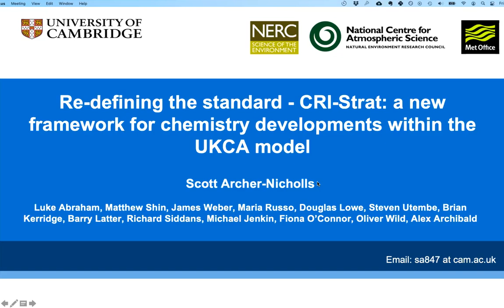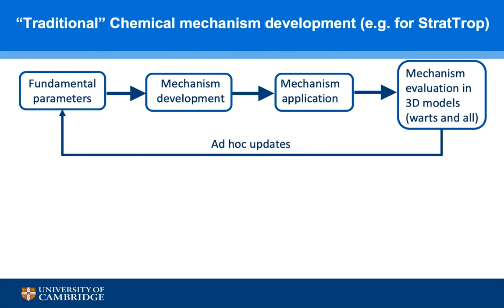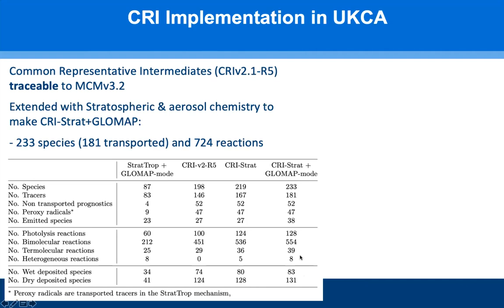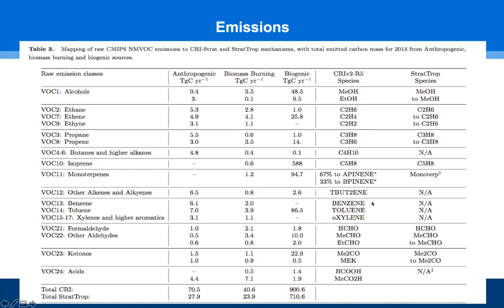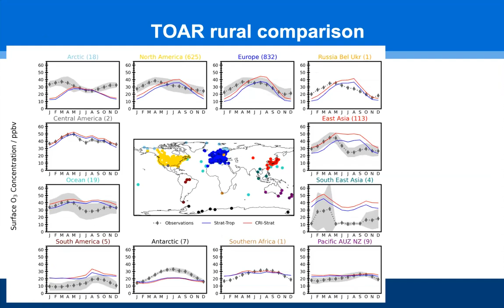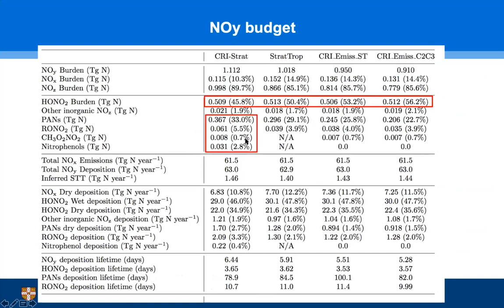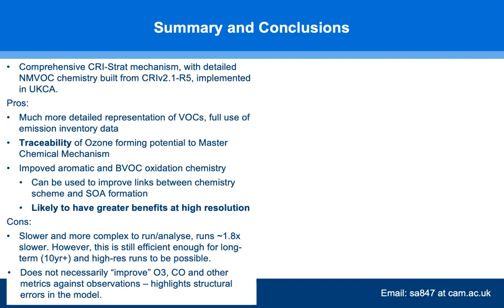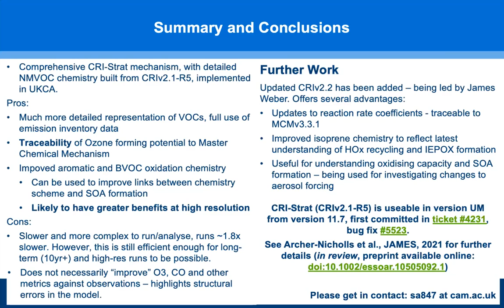UKCA Training 2021: Scott Archer-Nicholls - Implementing CRI in UKCA